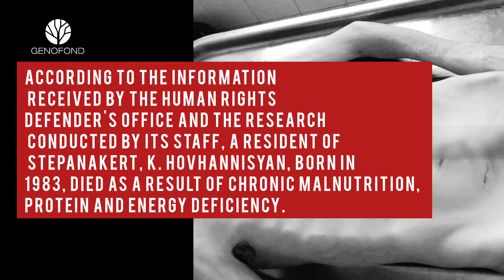A person died from starvation in Artsakh